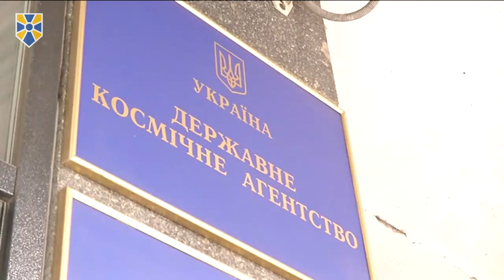Україна має пишатися не лише космічним минулим, а й космічним сучасним і майбутнім, - О.Турчинов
Україна має пишатися не лише своїм космічним минулим, а й космічним сучасним і майбутнім.

Про це заявив Секретар Ради національної безпеки і оборони України, один з лідерів «Народного фронту» Олександр Турчинов, представляючи нового Голову Державного космічного агентства України Павла Дегтяренка.

Секретар РНБО України при цьому зауважив, що «є постійні спроби, насамперед з боку Російської Федерації, скомпрометувати нашу країну, призвести до зупинки або блокування наших ракетно-космічних програм. І останні провокації навколо цього вкотре це засвідчили».

Водночас Олександр Турчинов зазначив, що «незважаючи на всі проблеми, ми повинні впевнено дивитися в майбутнє». «Без потужного ракетно-космічного комплексу ми не будемо високотехнологічною країною, не будемо мати надійної ефективної оборони і системи безпеки», - заявив він.

За словами Секретаря РНБО України, на виконання цього важливого завдання необхідно позбутися кризових проблем на стратегічних підприємствах галузі. У цьому контексті Олександр Турчинов зазначив, що Уряд вже зробив перші кроки у напрямку створення потужних концернів та науково-виробничих об’єднань, які сконцентруються на виконанні поставлених завдань.

На переконання Турчинова, має змінитися і роль Державного космічного агентства: «Воно має бути не посередником між державним бюджетом і підприємствами, а проектувати майбутнє галузі, забезпечувати міжнародні зв’язки і контракти».

Олександр Турчинов також наголосив на необхідності масштабного технологічного оновлення вітчизняних стратегічних підприємств, яке неможливе без «серйозних інвестицій, пошуку надійних перспективних партнерів, корпоратизації підприємств та відповідних змін до законодавства, аби дати галузі нове дихання».

Серед пріоритетних завдань Секретар РНБО України назвав реалізацію «важливих оборонних програм, пов’язаних з виробництвом нових потужних ракетних систем, та якісного покращення позицій в питаннях космічної розвідки».

«У нас немає багато часу, нам потрібні інноваційні рішення і конкретні результати. Задачі дуже серйозні, але ми здатні їх розв’язати», - підсумував він.

Приєднуйся!